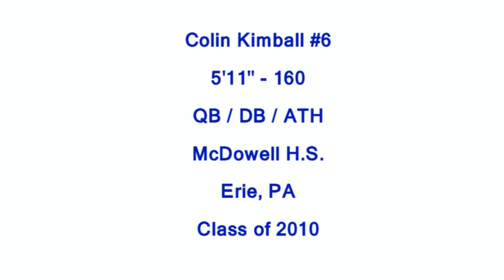Colin Kimball McDowell H.S. #6 QB / DB Football Senior Highlights 2010